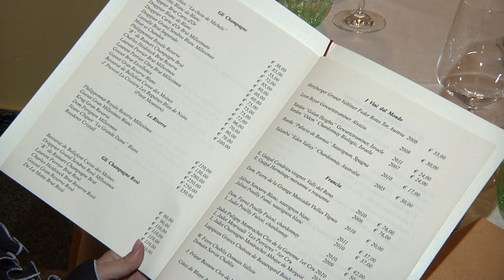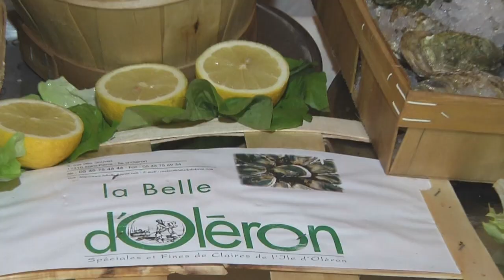GUSTO channel: Ristorante Al GRASSI (TO)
Il Ristorante Al Grassi nasce nel 1986 nel cuore di una Torino "sonnecchiante" verso la cultura ittica a tavola.
La passione del Patron Michele Pascale, unita alla ricerca continua della migliore materia prima, hanno decretato il successo di questo angolo di mare ai piedi delle Alpi.
La Sua cucina, prevalentemente marinara, trova la sua migliore espressione nelle proposte di coquillages e nel connubio perfetto "pesce crudo e olio".